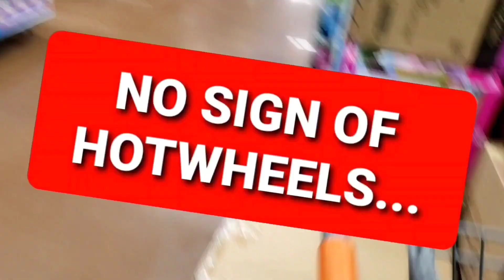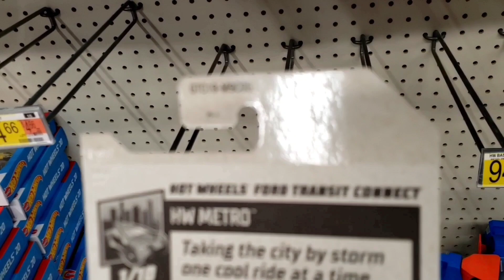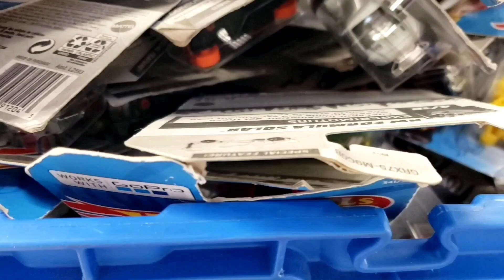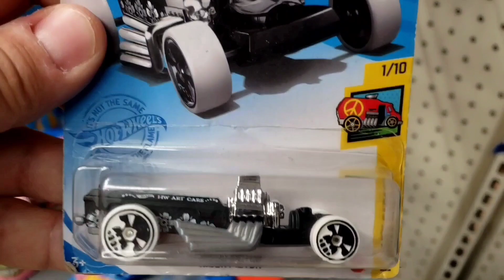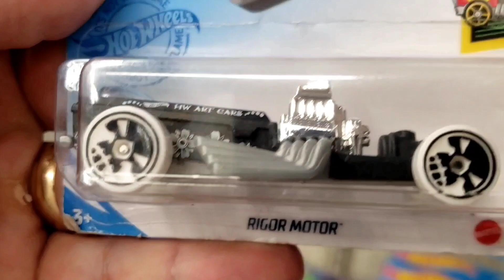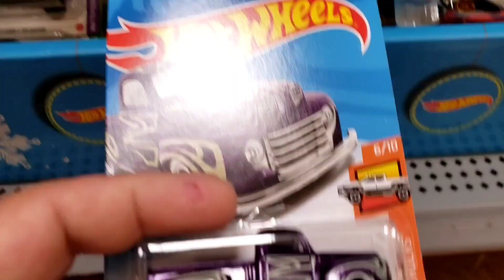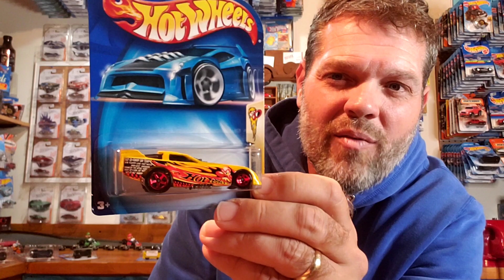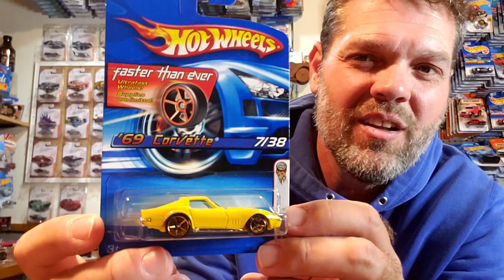HOLIDAY SHIPPERS DROPPING AT WAL-MART!!! Check this out, we got lucky!!! Trip to local flea market.